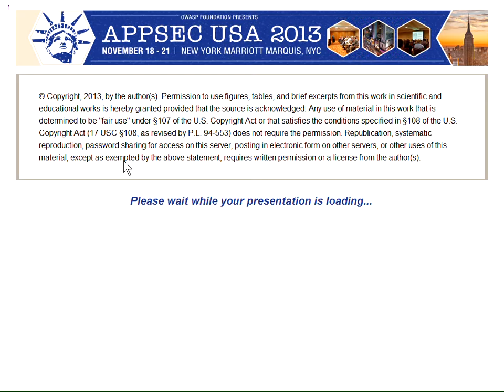(Audio only) PANEL: Women in Information Security - moderated by Joan Goodchild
PANEL: Women in Information Security: Who Are We? Where Are We Going? Why? -- Joan Goodchild

NPR reports that 80% of computer programmers are men. As an engaged group that believes in the benefits of gender diversity, OWASP wants to know what we can do to close that gap. In this session, we have invited women from different stages of their Information Security careers to share experiences and offer suggestion about what can be done to improve the situation. We will also hear from a stakeholder in the corporate community who offers best practices to manage diversity within organizations large and small. Moderator: Joan Goodchild, Editor, CSO Online.

Moderator

Joan Goodchild
Executive Editor, CSO Online

Joan Goodchild writes frequently about security leadership, social engineering, social media security and cybercrime in her role as Executive Editor, Online with CSO. | Her previous experience in business journalism includes roles as broadcast and web editor with the Boston Business Journal and as a news writer covering the Windows OS with TechTarget. Prior to that, she worked as a television reporter and anchor for more than a decade.

Speaker

Dawn-Marie Hutchinson
Sr. Manager IT Security, Urban Outfitters, Inc.
Dawn-Marie has over fourteen years' experience in information technology starting her career in the Walt Disney World Merchandise Information Systems organization.She moved into IT Security in 2004 in the Philadelphia based Independence Blue Cross where she spent the following eight years helping tobuild and mature the information security program.

Gary Phillips
Senior Director, R&D, Symantec
Gary Phillips is Senior Director of Research and Development in the Office of the CTO for Symantec Corporation. In this position, Gary manages a diversity of responsibilities, including technology assurance, product security, software supply chain assurance, and customer assurance. Gary is currently a member of the Cadence Data Soft board of directors and serves as SAFECode's board treasurer.

Carrie Schaper
Security Analyst/Penetration Tester/IR, Federal Government
Carrie Schaper is an Information Security Professional with over 12+ years of industry experience ranging from Penetration Testing Fortune 500 companies, the Banking Infrastructure, and Government to Incident | Response and Continuous Monitoring. She has performed Threat-Mitigation against  targeted  attacks from  | domestic and foreign adversaries for both corporate and government environments.

Valene Skerpac
Security Strategy and Risk Management Manager, Accenture
Valene Skerpac, CISSP CISM PMP, is Security Strategy and Risk Management Manager at Accenture. Previously, she was Director, IT Consulting Services Security, Application Solutions and Delivery, iBiometrics, Inc. and Director IT, Security Services at Triad Group. She has also held security and engineering management positions at IBM Global Services and Vorec Corporation. She is the author of Voice Communications Security, a handbook of Information Security Management (Auerbach publishing).